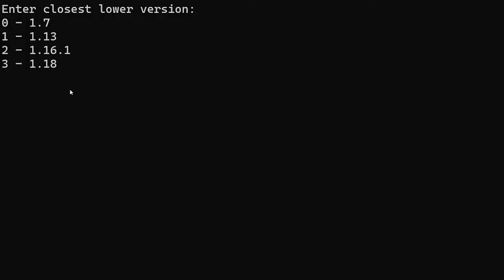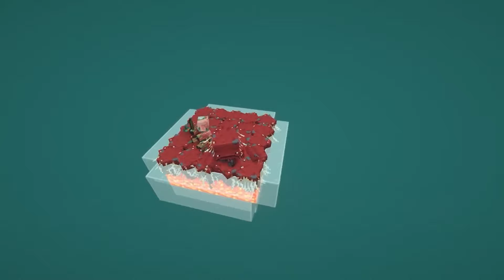Minecraft Wither Skeleton Farm 1.21 | Mechanics Explained!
Minecraft wither skeleton farm 1.21
In this video I'll explain the mechanics behind wither skeleton farms and how you can build your own Wither Skeleton farm!
Timestamps
00:00 Showcase
01:13 Spawning
02:00 Crossroads
02:59 Mods & Tools
04:03 Increase Spawns
07:00 Bait
07:51 Minecarts
08:55 Farm Explanation
12:26 Final Words
Mods & Tools
Rates & Info
3 Crossroads:
94k Bones
69k Coal
2,090 Wither Skeleton Skulls [34 skulls per minute]
3,249 Spawning Spaces
7 mspt
1 Dimension
10gt Looting

3 Crossroads with extra spawning spaces (Rates will vary depending on structures used)
111k Bones
82k Coal
2,490 Wither Skeleton Skulls [41 skulls per minute]
5,736 Spawning Spaces
10 mspt
1 Dimension
10gt Looting
Music
Natural Love
Mangolito
Together